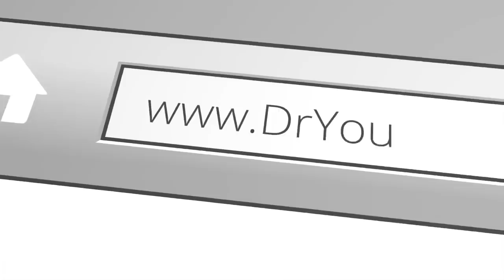Episode 54: The Newest Advances in Anti-Aging Treatments with Wendy Lewis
Have you heard of probiotic skin care? What about thread lifts like the new Silhouette Lift? Or maybe you've heard that there is a new laser that melts your fat while you are at home watching TV? Yes, these are just a few of the fascinating new advances in skin care and anti aging treatments that most patients, and even most doctors, don't know about yet.

So that's why on this episode of The Holistic Plastic Surgery Show I've enlisted the help of America's premiere beauty guru. She's been in the industry for decades. She's seen highly hyped products and treatments come and go and, possibly more than anyone else on the planet, has her finger on the pulse of anti-aging treatments. We'll discuss the latest and greatest skin care and anti-aging treatments available today, and what you can expect to see in plastic surgeons' and dermatologists' offices in the near future.

Please join me and my guest, Wendy Lewis, as we reveal The Newest Advances in Anti-Aging Treatments